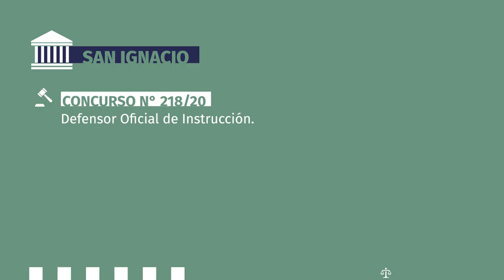Consejo de la Magistratura. Llamado a concurso para San Ignacio